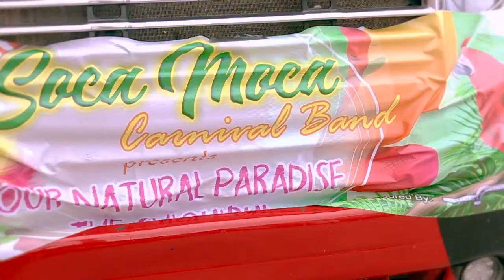DIGI CARNIVAL 2018